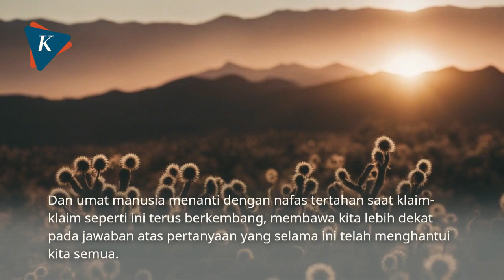Misteri Penampakan Alien yang dipaparkan di Parlemen Meksiko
Keberadaan alien telah menjadi misteri yang telah mengguncang dunia selama bertahun-tahun. Dari rekaman-rekaman UFO hingga klaim-klaim yang kontroversial, meninggalkan pembahasan yang tak pernah habis selama berabad-abad.
Pada bulan September 2023, seorang jurnalis dan peneliti UFO terkemuka, Jamie Maussan, menghadirkan bukti yang mencengangkan kepada anggota parlemen Meksiko. Dia membuka dua kotak yang berisi sisa-sisa makhluk kecil yang dianggap bukan manusia. Sisa-sisa tersebut ditemukan di Peru pada tahun 2017 dan mengklaim usianya mencapai 700 hingga 1.800 tahun.
Penulis: Tito Hilmawan Reditya
Penulis Naskah: Sukmasih
Narator: AI Generator
Video Editor: Maulana Mickael
Produser: Maulana Mickael